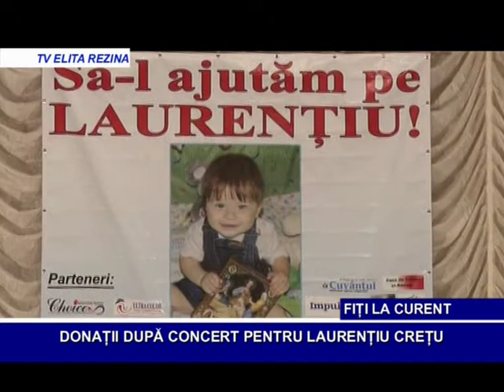DONAȚII DUPĂ CONCERT PENTRU LAURENȚIU CREȚU